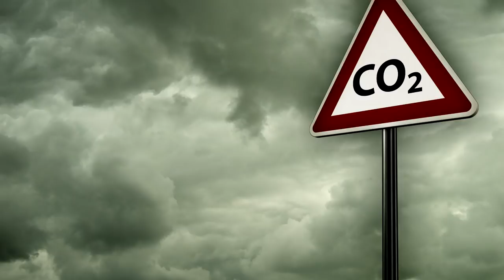The Most Polluted Cities to Know About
We follow our lives worrying about bills, money... but sometimes we forget about other stuff. In some cities, just breathing the air can be hazardous to your health. Here is a list of the most air polluted cities to know about.

10. Kanpur, India
Score: 209 Standard level: 60
Kanpur is known as “Leather City” because it houses over 350 of the largest tanneries in the world. These tanneries are known for pumping out harmful fumes and releasing untreated waste into the Ganges River. Kanpur is ranked as the second worst in the country for air quality.

9. Yasuj, Iran
Score: 215 Standard level: 60
Yasuj is home to a coal-burning power plant and a sugar processing plant which both release a significant amount of emissions into the air resulting in extensive air pollution. And now, a new refinery has been constructed to produce petrol, gasoil, kerosene, furnace oil, liquefied gas, asphalt and sulfur.

8. Gaborone, Botswana
Score: 216 Standard level: 60
Gaborone has been labelled the most polluted city on the African continent due in part to the paint factory, brewery and chemical plant that operate within the city limits. Wastewater, including employees’ sanitary waste, process wastes, and water from heating and air units are released into the environment through the public sewer lines, only worsening the quality of air.

7. Peshawar, Pakistan
Score: 219 Standard level: 60
The main sources of Peshawar’s extremely poor air quality levels are industrial emissions, fumes from the brick kiln factories, extensive burning of solid waste, and vehicular emissions. Nearly 40% of the solid waste produced in the city remains on the streets, releasing pollutants into the air that are extremely unhealthy to breathe.

6. Kermanshah, Iran
Score: 229 Standard level: 60
The air pollution is so bad that locals are advised to remain indoors as often as they can. Dust storms, along with the emissions released from 256 manufacturing units in the city, including sugar refineries, petrochemicals and electrical equipment factories are the major contributors to the high levels of air pollution in the city.

5. Quetta, Pakistan
Score: 251 Standard level: 60
Quetta is the most air polluted city in Pakistan because of the unregulated emissions from factories, overcrowding and overpopulation, the poor quality of fuel utilized in vehicles, and the burning of waste materials which release hazardous gases into the air. Air pollution levels have risen so high that at times they are considered fatal.

4. Ludhiana, India
Although the air pollution levels are some of the highest in the world in this Indian city, nothing is being done to improve the situation. Nearly 70% of the city’s air pollution is caused by automobiles operating in bad condition and running on low quality fuel.

3. Sanandaj, Iran
Score: 254 Standard level: 60
The city houses industrial factories for metalwork, cotton, woodwork and carpet production. The emissions released from these low quality power plants, sub-standard transportation fuels, along with the dust blown into the valley from Iraq, all contribute to the very poor air quality that Sanandaj experiences.

2. Ulaanbaatar, Mongolia
Score: 279 Standard level: 60
This hazardous air pollution is caused by open soil surfaces, unpaved roads, dust from the desert, lack of vegetation and ash and emissions from power plants, vehicles, and boilers. The air quality is so poor that the World Bank has stepped in and implemented the Ulaanbaatar Clean Air Project to help replace stoves and boilers with more environmentally efficient models.

1. Ahwaz, Iran
Score: 372 Standard level: 60
Ahwaz has the dishonor of being the most air polluted city in the world. Respiratory illnesses, especially lung cancer, are at an all-time high because of the emission from plants to manufacture paper, sugar, oil, petrochemicals, oil and metals. Many birds are facing extinction as ecosystems have been interrupted, rivers have been diverted and marshes have been drained.

Which of these cities impressed you the most?